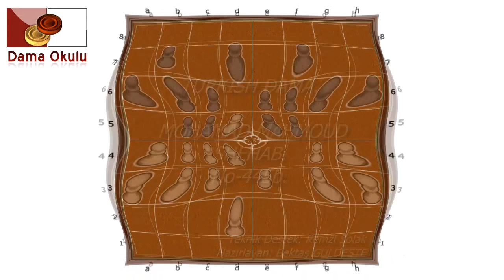TURKISH DAMA. MOHAMAD MAHMOUD SHEHAB. No-445ab.